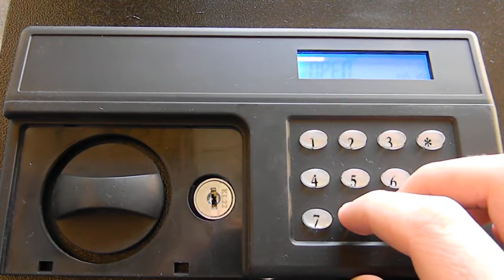Sandusky KDEW3012-09 Wall Mount Digital Lock Cabinet Test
Showing the functionality of this digital lock cabinet.